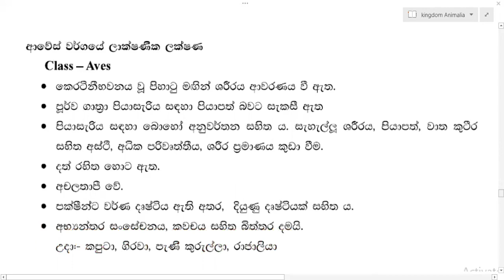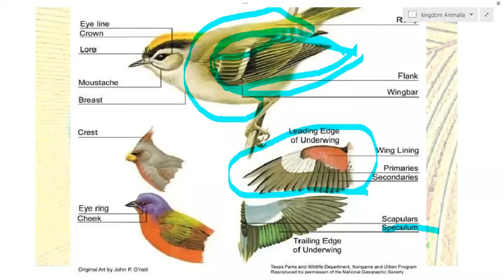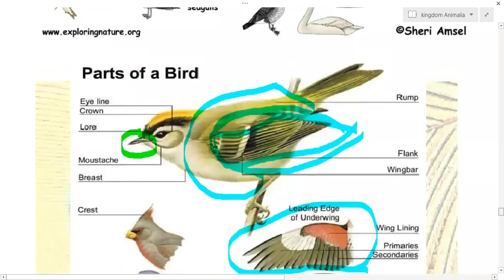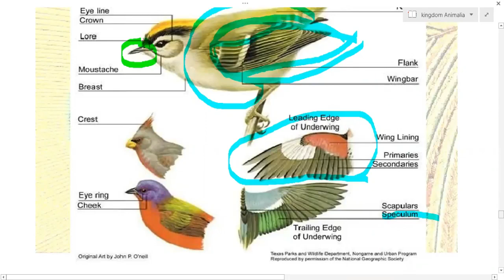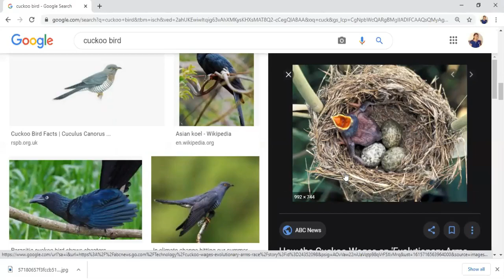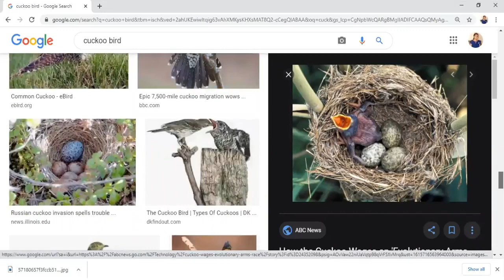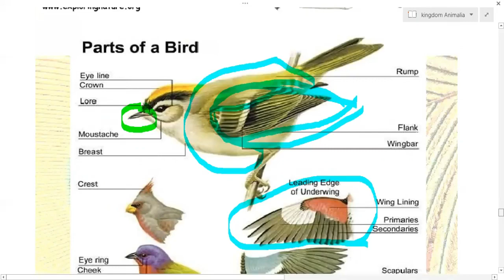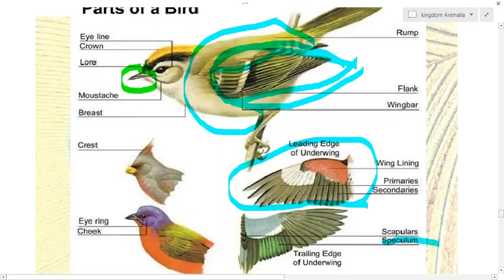Kingdom Animalia | Phylum Chordata | Class Aves | Birds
Birds are a group of warm-blooded vertebrates constituting the class Aves, characterised by feathers, toothless beaked jaws, the laying of hard-shelled eggs, a high metabolic rate, a four-chambered heart, and a strong yet lightweight skeleton.